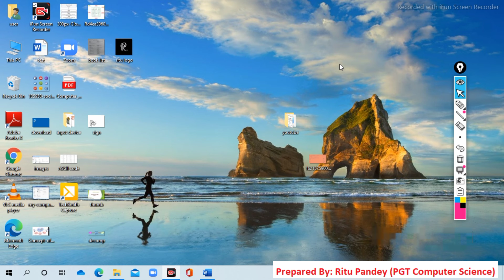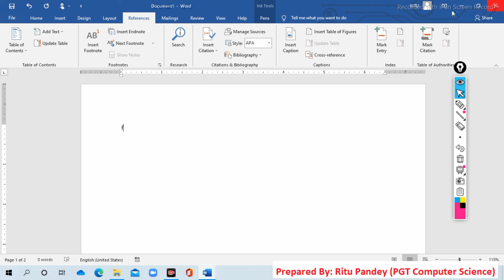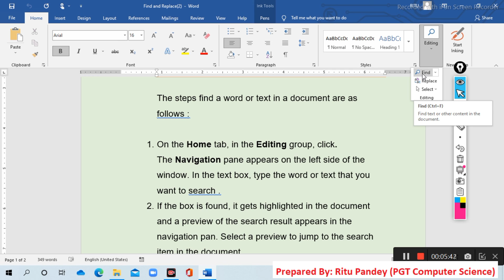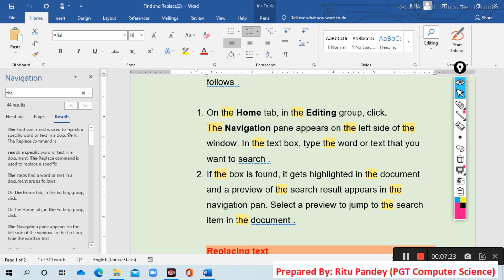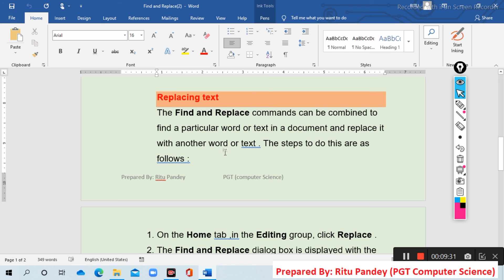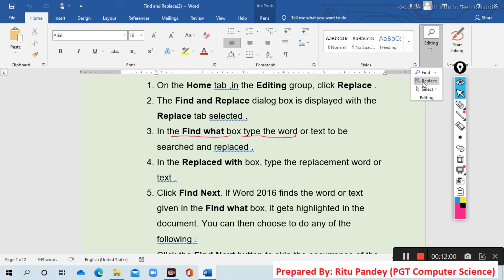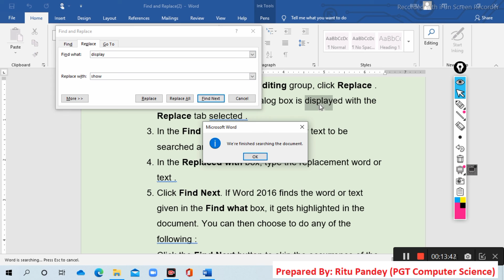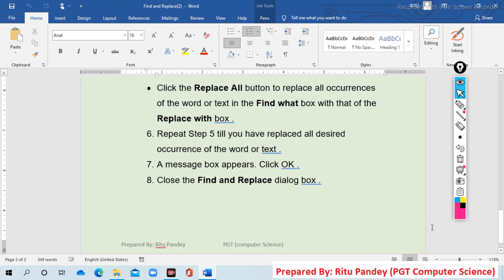find and replace in MS Word